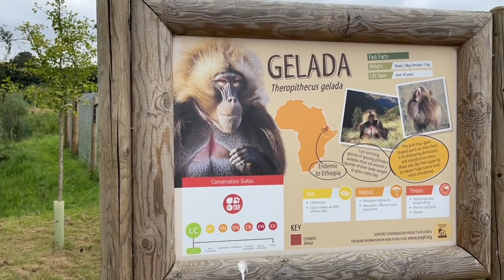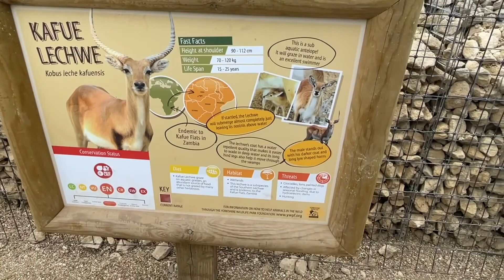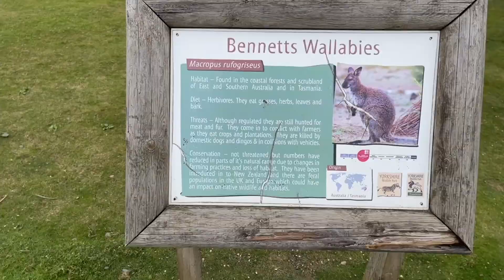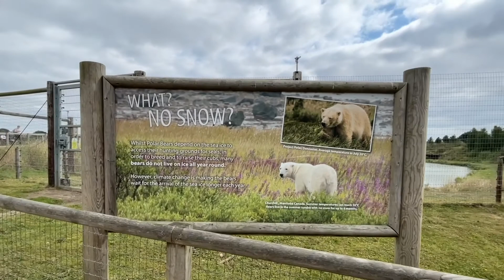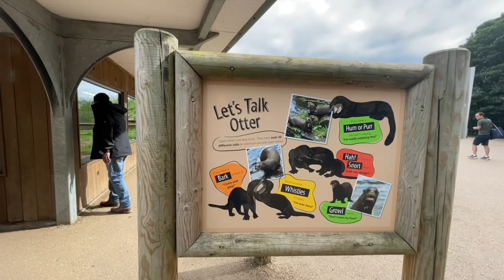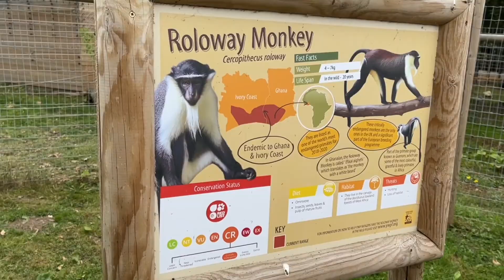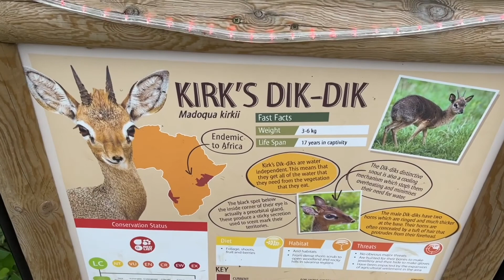Yorkshire Wildlife Park, Doncaster, England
this video is about Yorkshire Wildlife Park, Doncaster, England